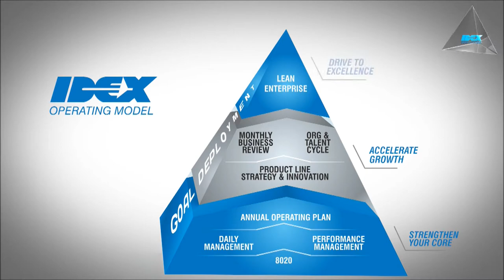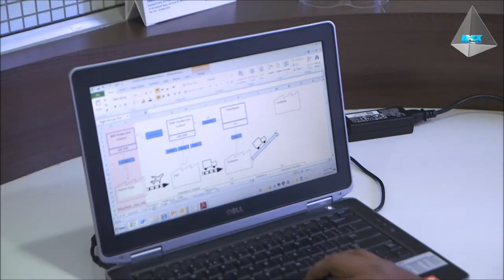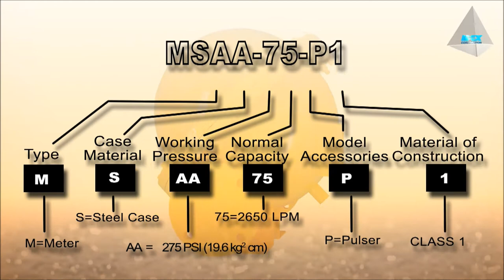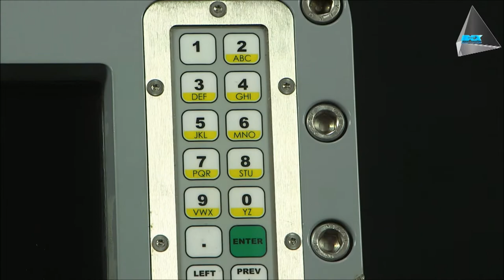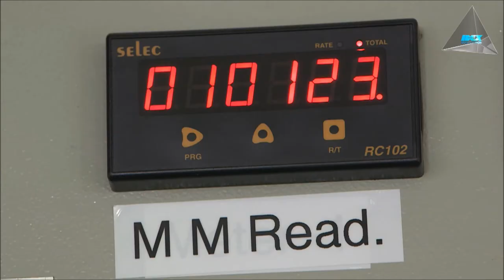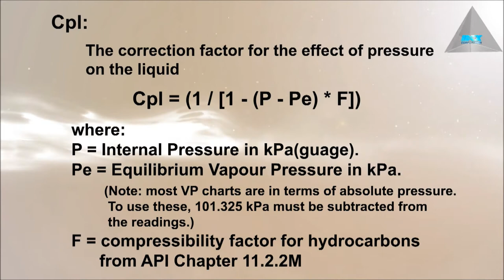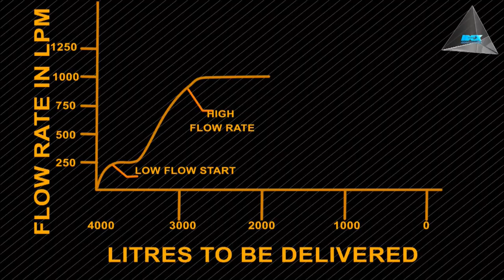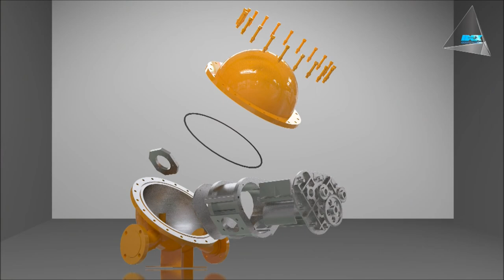IDEX Corp & Liquid Controls Video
For internal Training